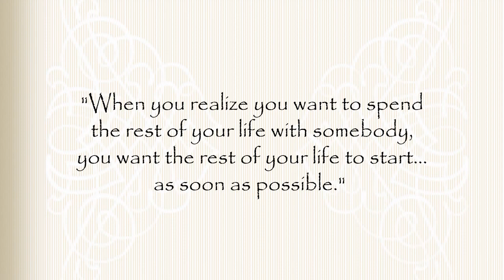{ Frederick ♥ Mariven } | Flashback + E-Session Photo AVP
Place: Royale Tagaytay Estates Country Club, Tagaytay
My buddy & classmate in High School at Manila Central University (MCU), Frederick, whose now a Lawyer in a Construction Firm has finally "Tie the Knot" with his Fiance, Mariven.

A Morning Wedding was held at Caleruega Church, Tagaytay so it's a refreshing & energizing feeling to shoot in a place where cool breeze with warm Love immense that day!

It's an honor & privilege for my "d:c/w Team" to be their Official Photo & Video on the Best Day of Their Lives!

This is their AVP which was shown at their Wedding Reception.  It's a combination of Old Flashback Photos of the Couple & their Engagement Session Photo Shoot.

CONGRATULATIONS Atty. Frederick & Mariven on your Wedding Day!

CREDITS for the SONGS USED:

1st Song - "Collide" by Howie Day
2nd Song - "I Do" by Colbie Caillat